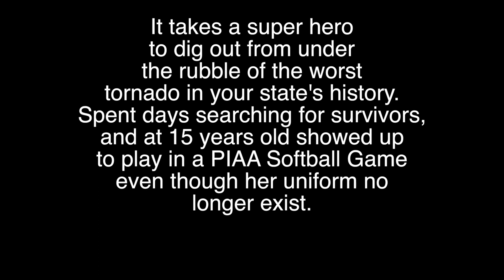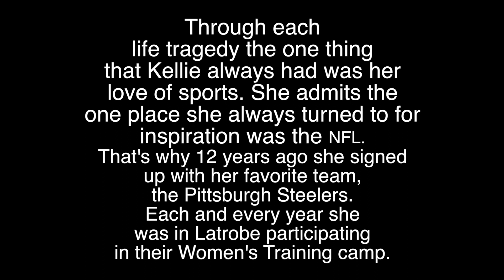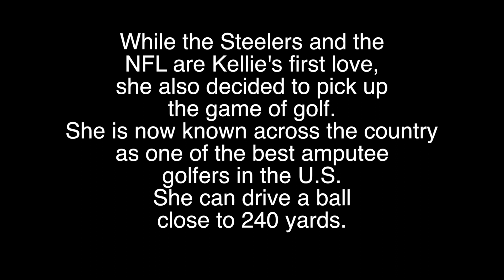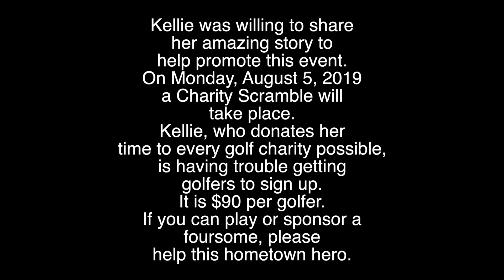Kellie Valentine's Amazing Journey